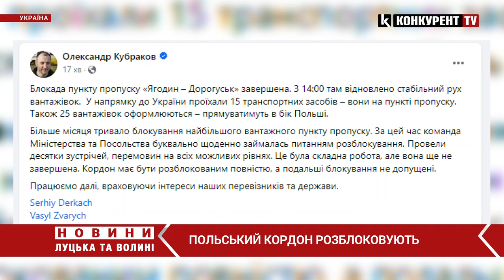⚡️⚡️⚡️ПОЛЬСЬКИЙ КОРДОН РОЗБЛОКОВУЮТЬ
Блокада пункту пропуску «Ягодин – Дорогуськ» завершена. З 14:00 там відновлено стабільний рух вантажівок.
Про це повідомив віцепрем'єр з відновлення — міністр розвитку громад, територій та інфраструктури Олександр Кубраков.
«У напрямку до України проїхали 15 транспортних засобів – вони на пункті пропуску. Також 25 вантажівок оформлюються – прямуватимуть в бік Польщі», - зазначив Кубраков